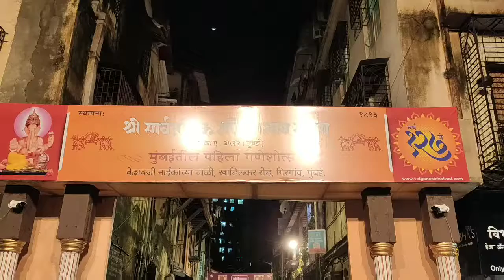Mumbai's 1st Ganpati l Started by Lokmanya Tilak l Keshavji Naik Chawl l Oldest Ganpati 127 years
Mumbai's First Ganpati started by Lokmanya Tilak